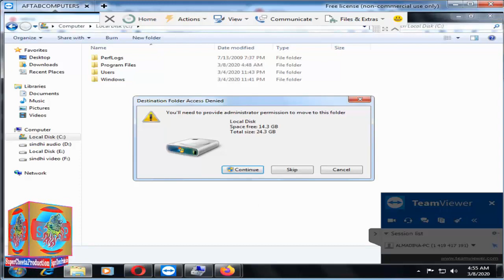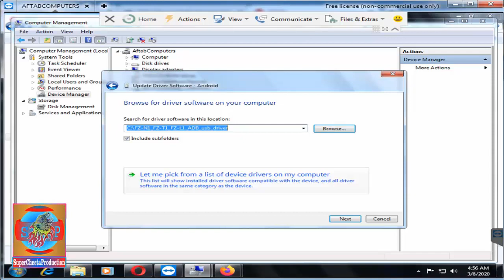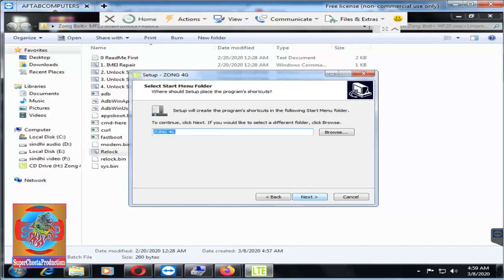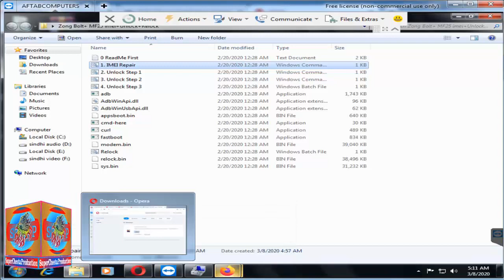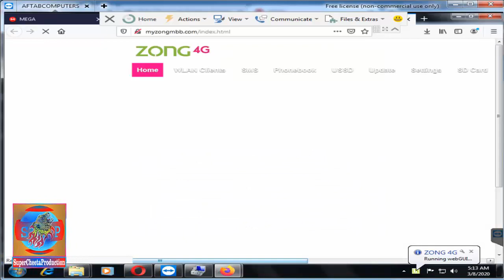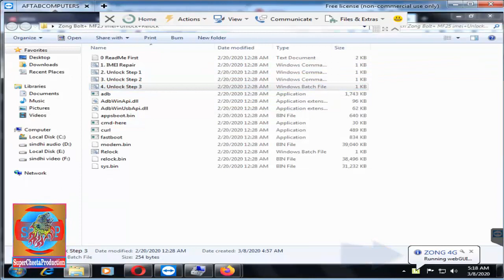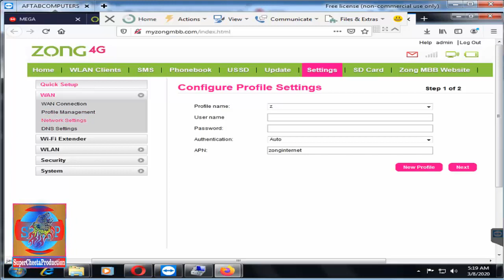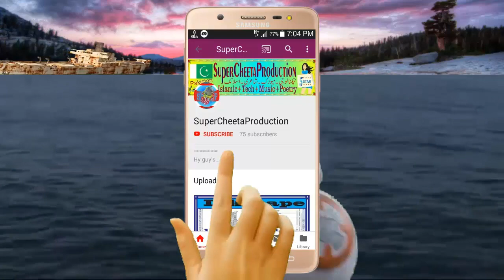How Fix Normal Zong Sim Problem In MF25 WiFi And Others Network Sim Also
Pwd
ALLAH👈

this file does not work on b14 and b15 you need to downgrade first then use this file
20 walk devices py bhi yeh filevkam ni kry so try na kryn 19 walk 100% hi jyen gi
\\ Changing IMEI Is illegal In            ||
\\ Some Countries. You Can            ||
\\ Do It On Your Own Resposibilty.  ||
\\ Channel Does Not Accept            ||
\\ Anything If Got Wrong. Use          ||
\\ Orignal IMEI. This Video is           ||
\\  Only For Education Purpose       ||

 ATTENTION 🔥👇
this file does not work directly on b14 or later.  you need to downgrade 1st videos are available on my channel about this topic..

▶WhattsApp No.🔽
▶Call+SMS🔽
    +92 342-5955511